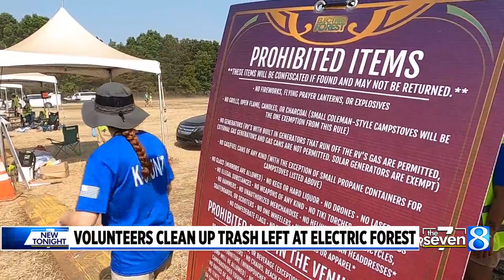Volunteers clean up Electric Forest mess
Following the Electric Forest Music Festival, a group of festivalgoers have turned their attention to cleanup. (June 28, 2023)